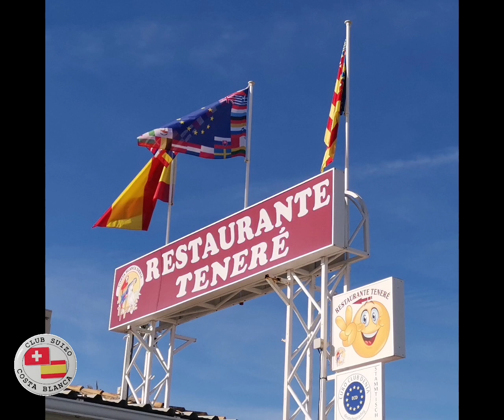REPAS DES ROMANDS 25-1-24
~ 22 PERSONNES , REST. TENERE , DENIA